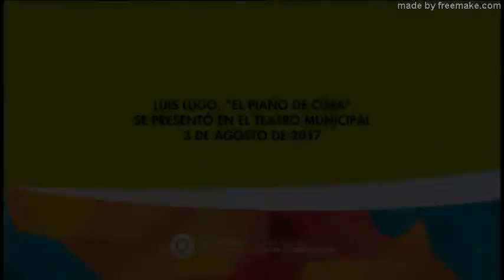TV Quilmes-Luis Lugo The Cuban Piano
...con la zamba rescata la belleza de la melodía con un arreglo que resulta apto para su pianismo. En la segunda sección apareció lo mejor de este músico reconocido en su país y muchos otros lugares del mundo y con el trío completo recreo música indígenas de la isla e interpreto un tema más popular de Lecuona y fue brillante con un par de sones muy conocidos".
Comenzó sus estudios a temprana edad y continuándolos por once años en la Escuela Provincial de Música "Amadeo Roldan" de la Habana.
Estudia  en el Instituto Superior de la Habana con el joven pianista ruso Valery Kamichov .
Tras una prueba de oposición ingresa en el Conservatorio Tchaikovsky de Moscú en la clase del laureado profesor y artista emérito de Rusia "Profiesor" Rudolf Kerer. También recibió clases con Irina Smorodinova (maestro asistente de Rudolf Kerer, ex alumna de Emil Guilels) y con Víctor Nosov .
En el año1983 obtuvo los títulos de pianista concertista, Licenciado en Música, Profesor y la disposición especial "Master of Fine Arts." del Conservatorio Tchaikovsky de Moscú.
Además de sus actividades como compositor , viaja por diferentes partes del mundo ofreciendo clases magistrales y conferencias sobre el arte pianístico clásico y popular .
Agencia AfroCubanConcertMusic ,Buenos Aires
Luis Lugo is one of the most recognized pianists of the latest generations in Cuba and Latin America, with a distinguished trajectory before audiences in different regions worldwide.
Due to the success and media repercussions of his performances he is always invited to play in different classical music events and classical music, Word Música, Cuban jazz and Cuban popular music festivals.
In various parts of the world, his arts are known and recognized by public and press. This new series of concerts "Cuba: Experience & Extravagance" will undertake his tour around the world with this unique spectacle.
The atmosphere and the popular classic musical arrangements, piano concert in the world of jazz, improvisation and Cuban music, show the technique of classical music greats, including electronic music and contemporary sounds in a multi visual show and sound.
"...Lugo. His brightness and emotionality predict the virtuosity of the unrestrainable romanticism of the XIX Century."
 Leo Brouwer, composer and Director of the Phylharmonic of Cuba and Director of the Symphonic of Córdoba, Spain.
"...He has a certain possibility to interpret concerts, due to his relevant technique and his emotive sensibility..."
 Dr. Robbone, President of the International Piano Contest in Viotty --Italy.
"...With his appealing interpretative quality, he expresses temper together with an understanding of the styles of the pieces he performs"
 Mtislav Smirnov Vice-rector of the Tchaikovsky Conservatory of Moscow.
...Throughout all the pieces he showed in an increasing way, a complex management of the virtuosism. This pieces written by great virtuous men, need also to be executed by a great virtuous musician. And that was what Luis Lugo showed to be. We do hope to see him again at the Great Hall of the Colon Theatre.
" Jorge Argiles", (argentinian pianist and piano profesor).